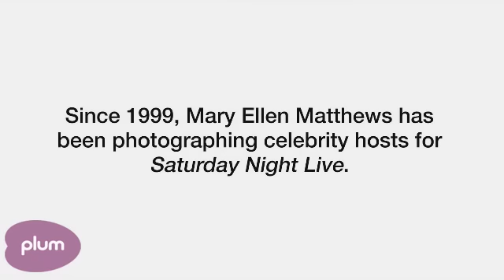Saturday Night Live Photographer: Mary-Ellen Matthews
Since 1999 Mary Ellen Matthews has been photographing Saturday Night Live's weekly celebrity host, including Alec Baldwin, Jim Carrey and Ashton Kutcher. She talks to us about her creative process and about how she manages the turnaround from week to week.